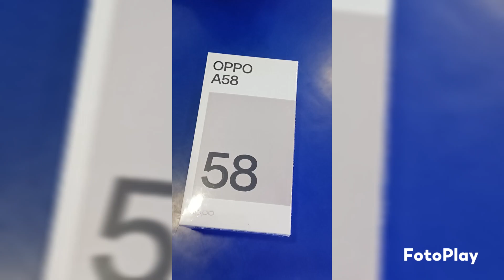Oppo A58 Mobile Phone